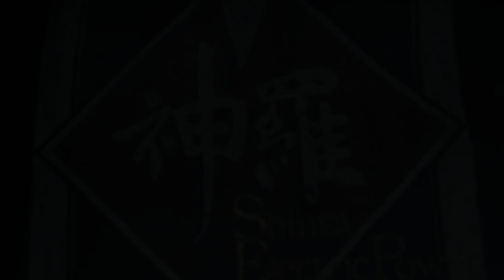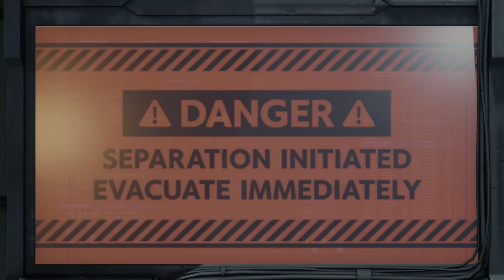FINAL FANTASY VII REMAKE 20211007113152